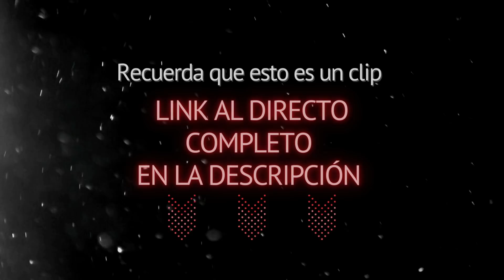¡El MEJOR MÉTODO para TRATAR la REACTIVIDAD! 🚀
Mucha gente piensa que  la REACTIVIDAD es algo que NO ❌ se puede quitar NUNCA 😰 ¿Es cierto?, y si se puede tratar, ¿cuál es el MÉTODO MÁS EFECTIVO? ✅

Si necesitas ayuda para resolver los problemas de tu perro, tienes dos opciones:
Sesiones personalizadas por videoconferencia 📧